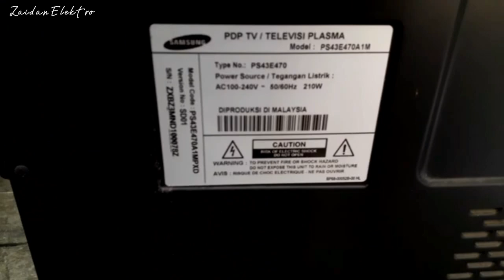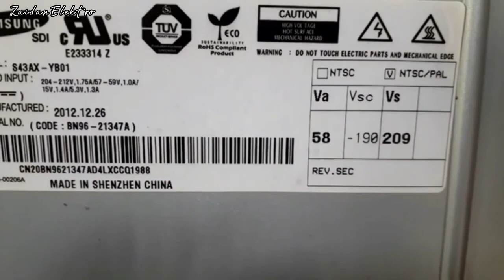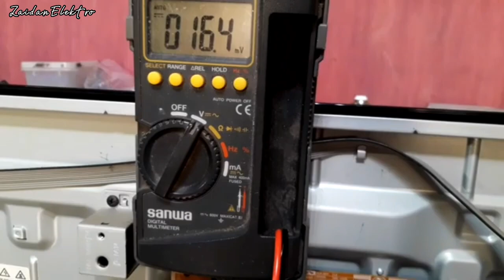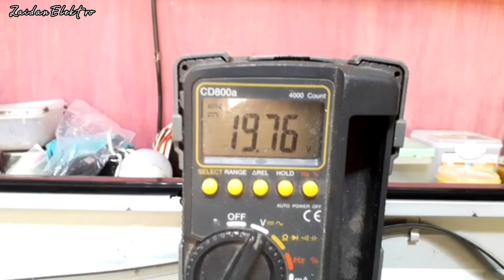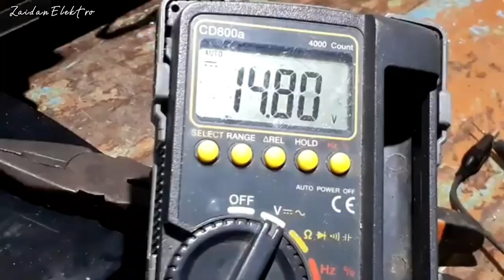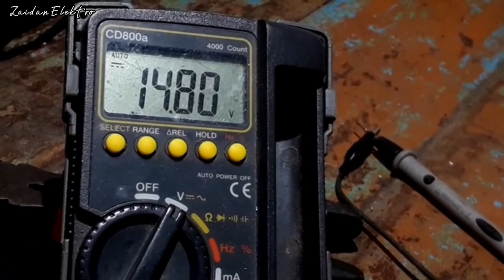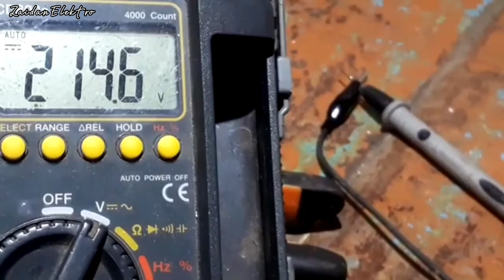TV PLASMA SAMSUNG 43 INCHI LAMPU INDIKATOR BERKEDIP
video tutorial servis tv plasma merk samsung 43 inchi dengan kerusakan saat dihidupkan lampu indikator hanya berkedip beberapa kali tapi tv tdk mau hidup,,,selamat menonton.